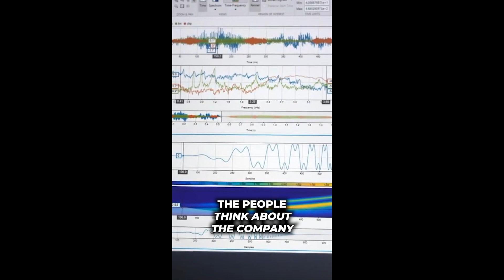The Secret Behind Matlab 🤫